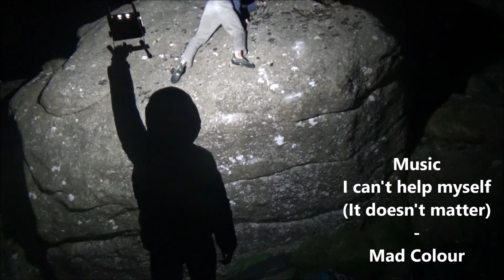Seth and Kiaran on Prowed and Barrel Rock Over (Sit)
Prowed (6C+/7A) and Barrel Rock Over Sit (7A+), Hound Tor